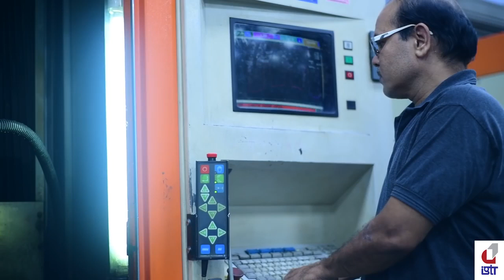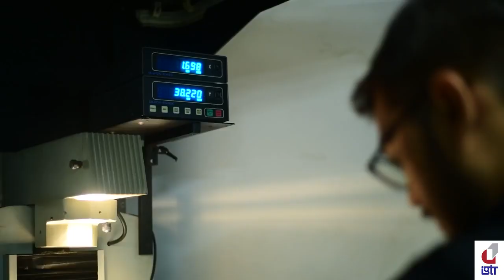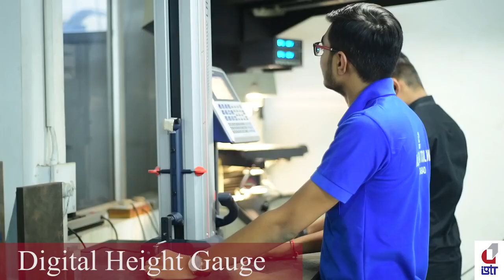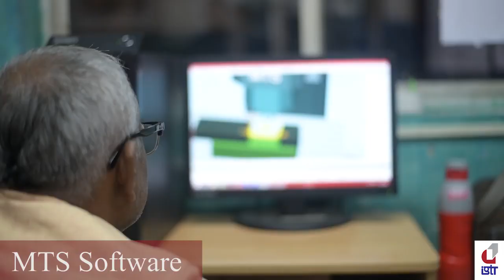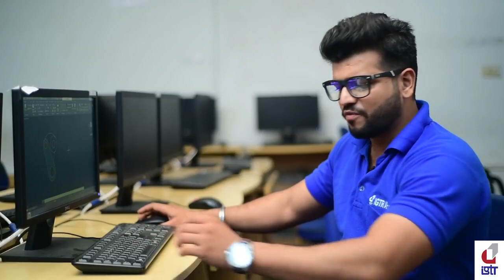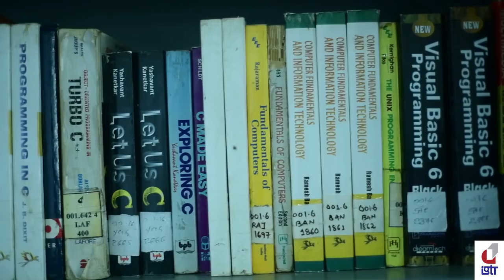INDO GERMAN TOOL ROOM, AHMADABAD - COLLAGE CAMPUS VIDEO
Indo German Tool Room, Ahmedabad is an institute for Tool & Die Making and training.

IGTR is strategically located in the city of Ahmedabad, the business center of Gujarat. IGTR ahmedabad is equipped with the latest European machines and a motivated and trained professional team.

IGTR Ahmedabad is a nationally known source for designing and manufacturing of international quality of plastic moulds, press Tools, Die Casting Dies and Jigs & Fixtures.
IGTR Ahmedabad undertakes precision machining job work using states of art machines and software.
IGTR Ahmedabad offers Long Term, Medium Terms and Short Term training in the areas of Tool & Die Making and CAD/CAM CAE.
IGTR Ahmedabad provides cultured, disciplined and day one productive manpower.
IGTR Ahmedabad offers specialised digital technology services in the area of product development using CAD, CAE & RPT as well as tool analysis.
IGTR Ahmedabad offers quality control services including reverse engineering third party inspection using latest equipments.
IGTR Ahmedabad offers plasma Nitriding and metallurgy lab services.